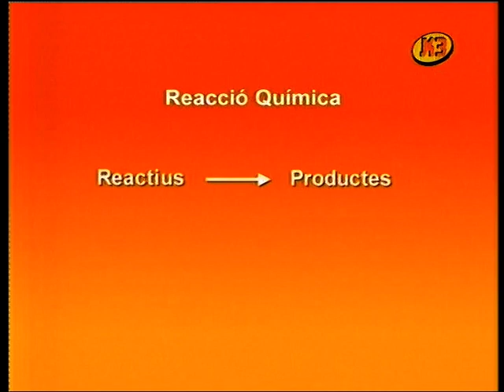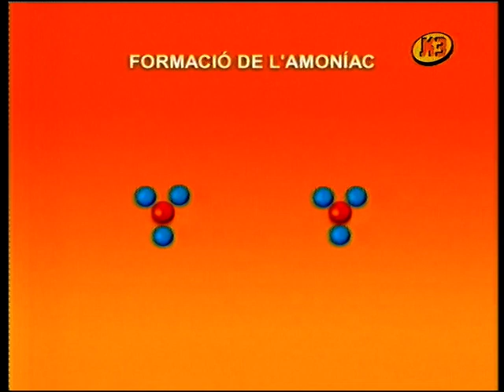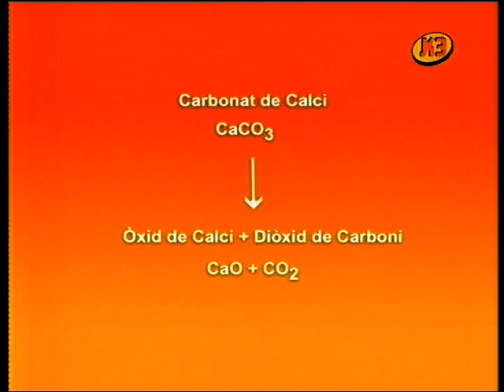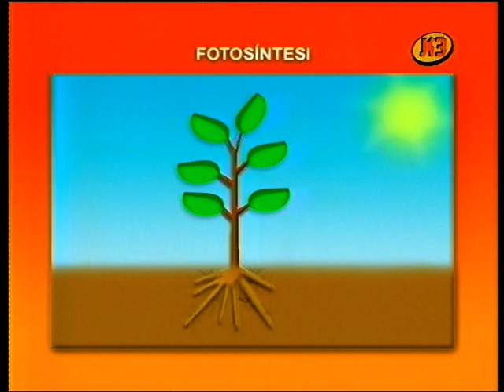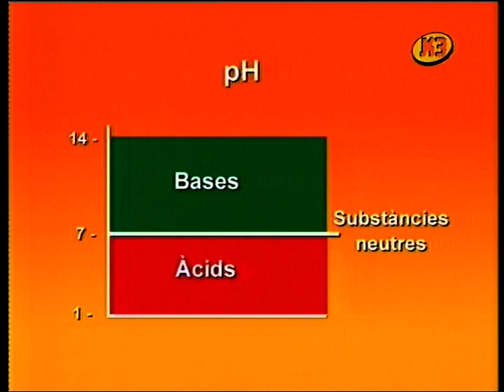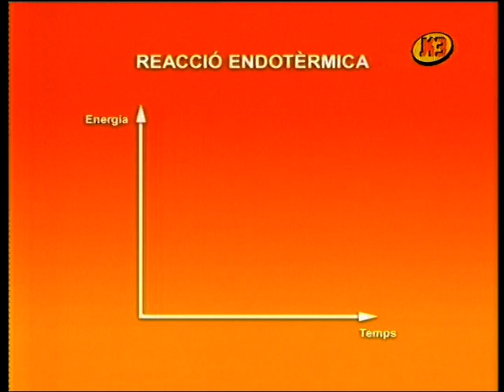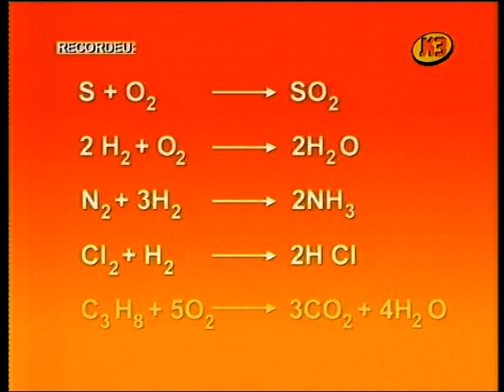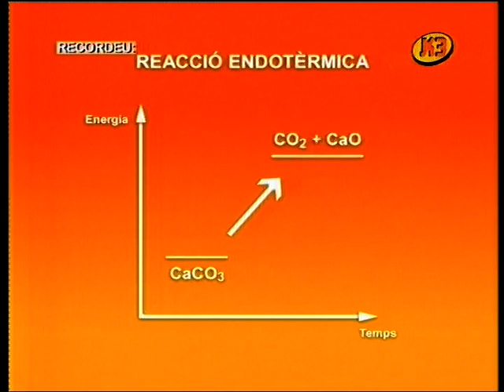reaccions quimiques graduis